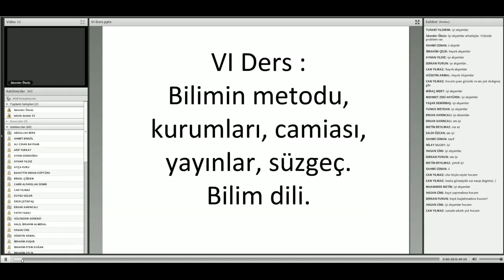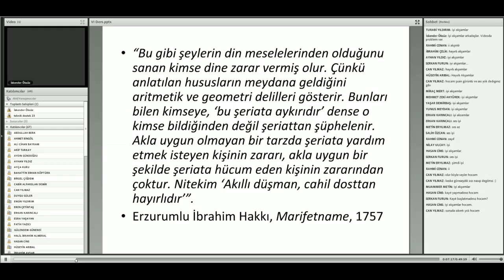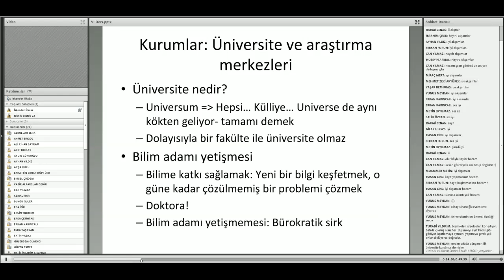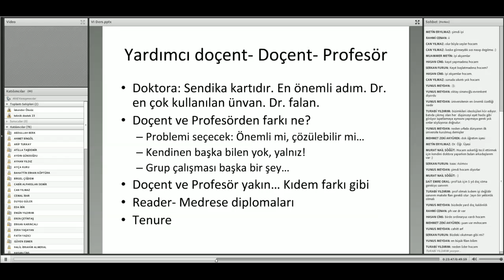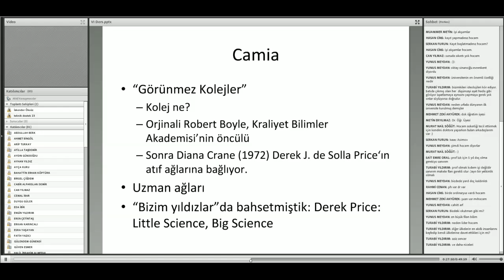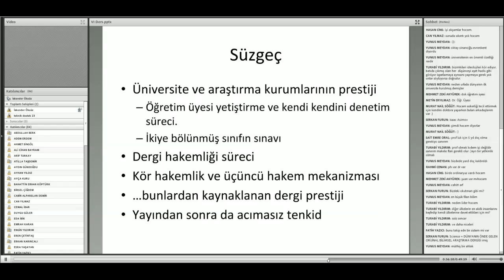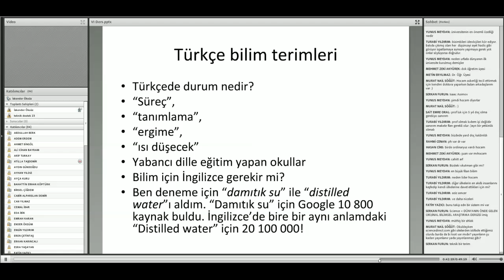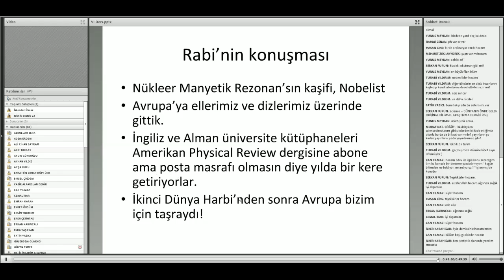Mühendislik Felsefesi Ders 06